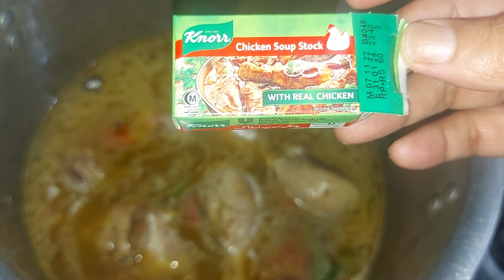AAP KIYO HUWAY NARAZ ZINDAGI KIYA KIYA SAMJHTI HAI @COOKING WITH FARAH RIND